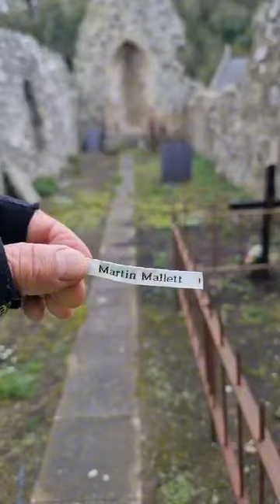St Aidan and a brother Martin Mallett moment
Under Binevenagh overlooking the great coastal plain